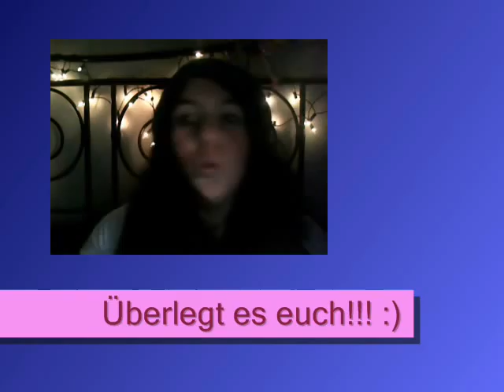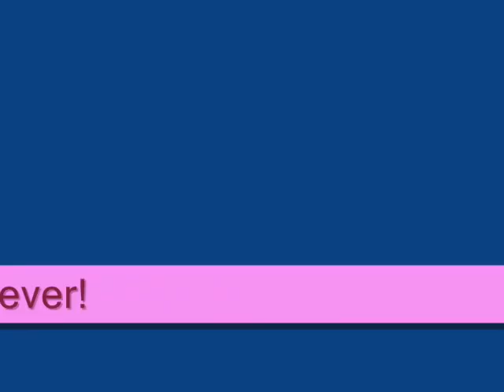Janina el Arguioui "Joss Stone meets Eva Cassidy" auf Kaarst Total!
Hej ihr Lieben! Hier mein kleines Werbevideo für mein Programm "Joss Stone meets Eva Cassidy" am 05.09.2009 beim Stadtfest Kaarst Total. Zusammen mit den begabten Musikern: Don Domenic Bauman, Lukas Kamper, Christian...Piano, und dem Paul (?) seht ihr mich an diesem Tag um 17.45 Uhr auf der Sparkassenbühne! Eintritt ist natürlich frei, wenns regnet - scheißegal, es ist überdacht! ;-)

Ich freue mich über jeden Besucher der erscheint über jedes Plakat das hochgehalten wird und jeden Schlüpper der geworfen wird :D haha

Gerne können wir uns vor Ort ja mal treffen! Freue mich darauf, meine Youtubers mal persönlich kennen zu lernen! Also Leute! Bei Fragen, schreibt mir ne Nachricht: Hier oder bei StudiVZ!